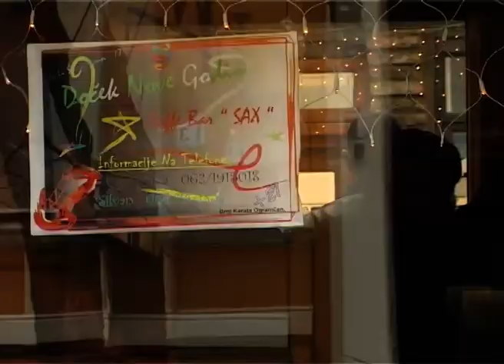Oko 2.000 gostiju u Subotici i na Paliću tokom novogodišnjih praznika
Oko 2.000 domaćih i stranih gostiju dočekaće novu 2014. godinu u Subotici i na Paliću. Mnogi smeštajni kapaciteti u hotelima su već popunjeni, a očekuje se više stranih nego domaćih gostiju. Razlog za to leži u dobrom odnosu cene i ponude, kao i u njenoj specifičnosti, navode u Turističkoj organizaciji grada Subotica.